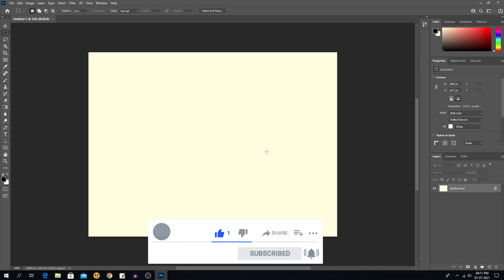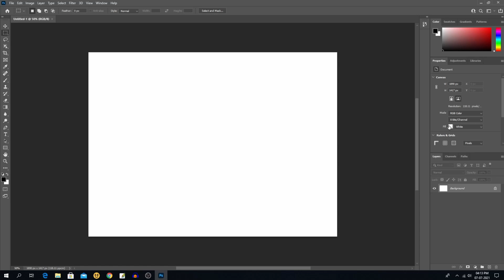How to fix White color is Yellow Canvas in adobe photoshop cc 2021 or any version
Videos Title — How to fix White color is Yellow Canvas in adobe photoshop cc 2021 or any version | 2021